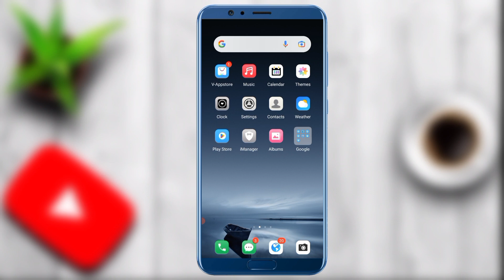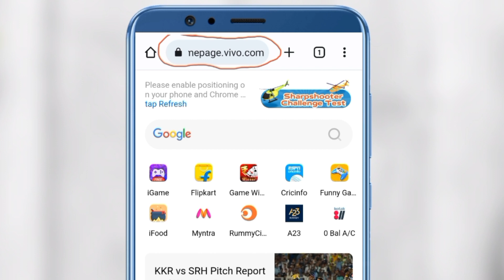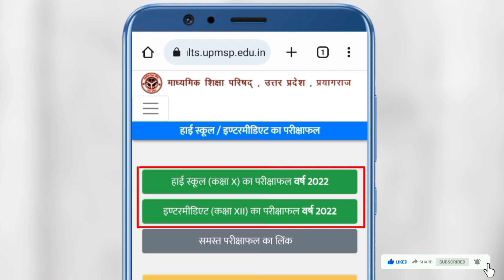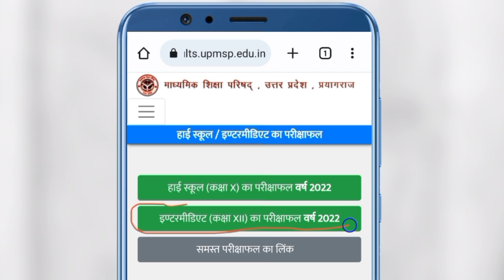up board result 2023 kaise dekhe | up board result 2023 kaise check karen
Your Queries -:
up board result 2023 kaise dekhe
up board result 2023 kaise check karen

up board ka result kaise check karte hai
up board 2023 ka result kaise check karen
up board 2023 ka result kaise dekhen
up board high school result kaise dekhe
up board inter result kaise dekhe

up board intermediate ka result kaise dekhe
up board result kaise dekhe
up board ka result kaise dekhe

up board result 2023 kab aayega today news
up board result 2023 kab aayega live news
up board result 2023 kab aayega class 10